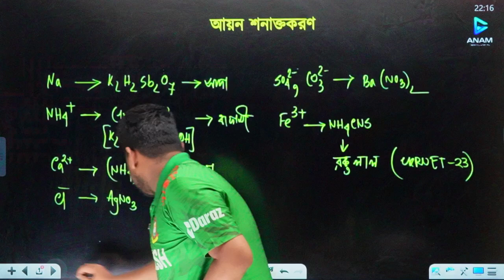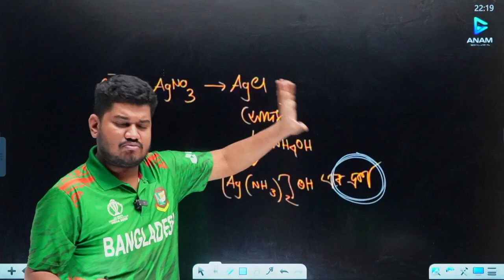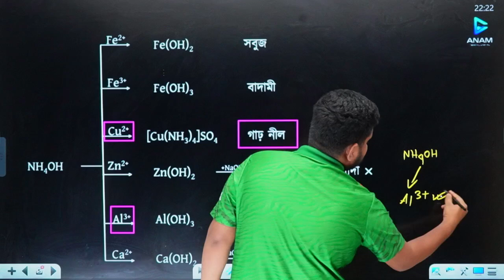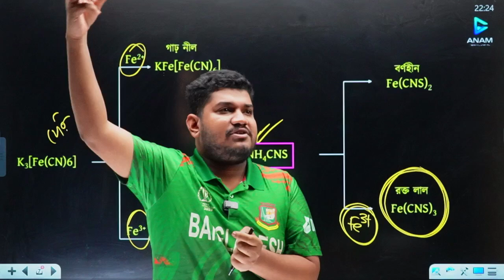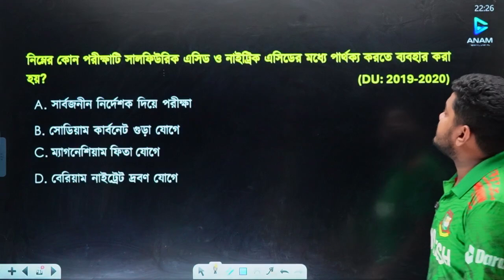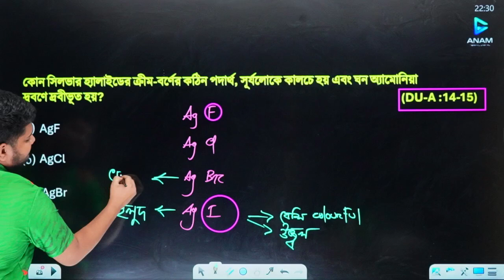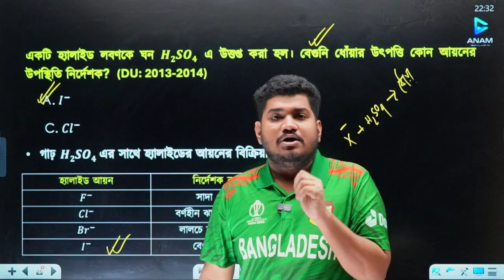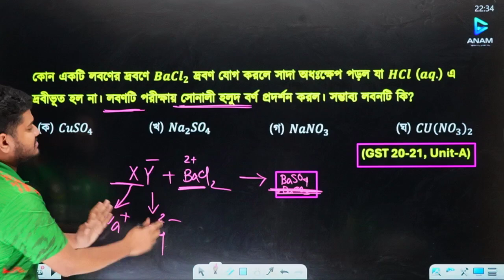১ টা MCQ আসবেই 😱 || প্রশ্ন আসে কই থেকে সিরিজ || Episode-3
✅ ২৪ ব্যাচের আমার এডমিশন ব্যাচ! ✅

🔥🔥 মেডিকেল ও ভার্সিটির এডমিশনে কেমিস্ট্রি প্রিপাশনের একমাত্র ভরসার নাম "ব্যাচ আকাঙ্ক্ষা Season-2" 🔥🔥

⭕ ২৪ ব্যাচের ইঞ্জিনিয়ারিং ব্যাচ!

⭕ কোন ব্যাচে ভর্তি হবেন?